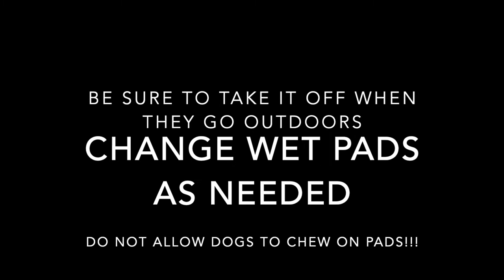Male Dog diaper, belly band, male wrap - helps with leg lifting!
This video shows a male Dog diaper, belly band, or male wrap - helps with leg lifting! I use Poise pads, cut them in half and line the belly band with it to keep them dry. I throw away the used ones and add a fresh one each time I take it off to let them go outside. This has been good for us as a new dog adjusts to a new home. If used the first week, it can help prevent re-marking.